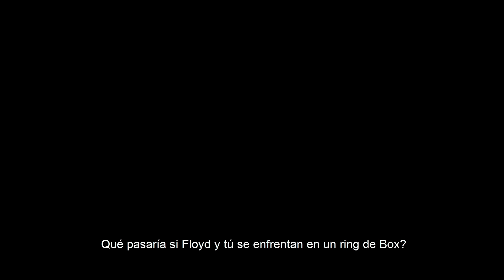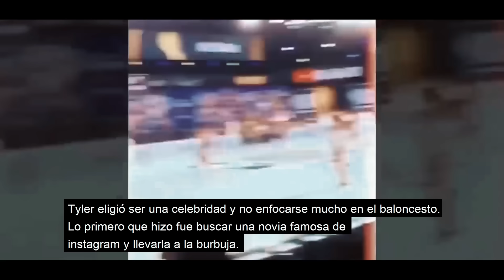Por qué KHABIB RECHAZÓ los 100 MILLONES?